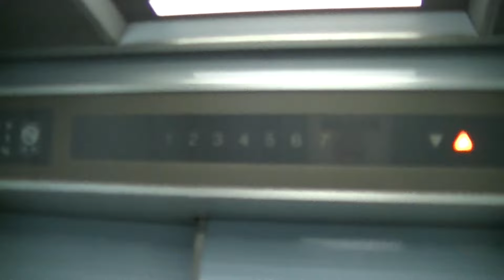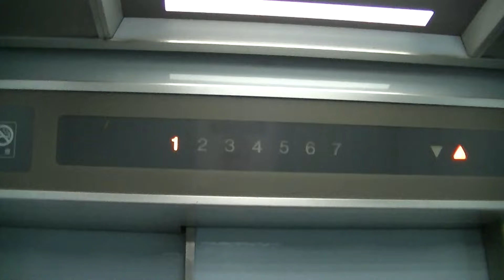【中身だけ更新/更新前】北九州市八幡西区某マンションのエレベーター・Part29（日立製）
現在は独立系へ更新されています。
－－説明－－－－－－－－－－－－－－－－－－－－－－－－
八幡西区とあるマンションのエレベーターです。
乗り場はB82(クオリティ80Ⅱ)ですが、中身だけB89(プリード)に更新されています。ドア上インジケーターが点滅するため、B82と同じ様に設定されている可能性があります。
1983年竣工ですが、1990年代に僅か10年足らずで更新されたと思われます。
－－諸元－－－－－－－－－－－－－－－－－－－－－－－－
メーカー：日立
機種：BUIL-ACE PULIDO(ビルエースプリード)
用法：乗用
定員：6名
積載：450kg
駆動方式：ロープ
扉：2S
設置数：1
停止階：1,2,3,4,5,6,7
アナウンス：×
到着チャイム：×
防犯カメラ：○
車椅子操作盤：×
メンテナンス：西エレ

－－住所－－
福岡県北九州市八幡西区千代ヶ崎

2014年5月28日撮影

Hitachi Traction Elevator at Yahata-nishi Ward,Kitakyushu City,Fukuoka Pref.